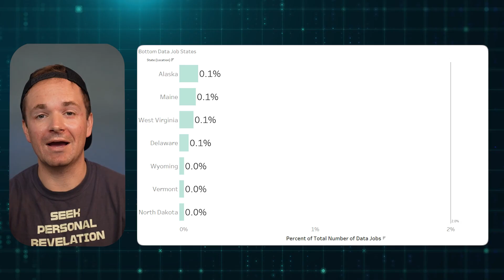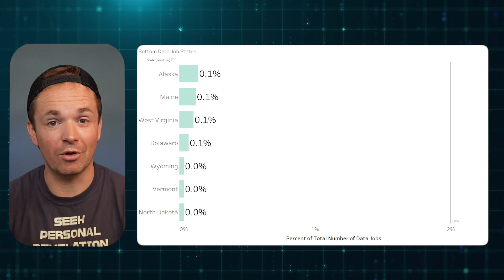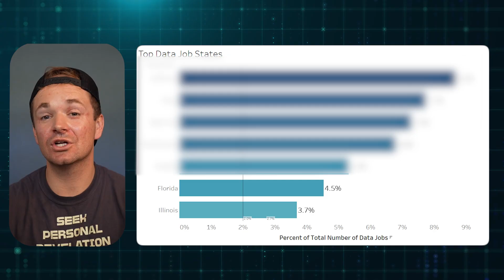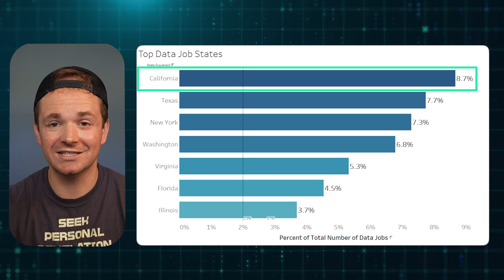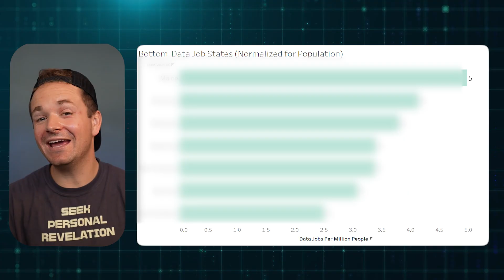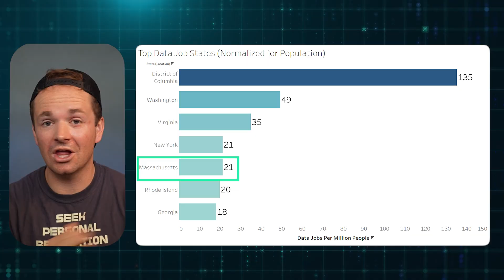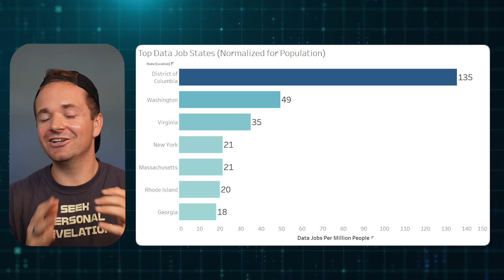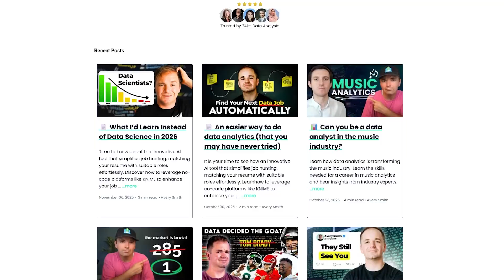I analyzed 6,512 data jobs to find where you’re most likely to get hired (NOT what you think)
I analyzed 6,512 real data job postings to reveal the most surprising best and worst states to become a data analyst in 2026.

⌚ TIMESTAMPS
00:00 — Why the data job market is tough
00:36 — Worst states for data analysts
01:55 — Why these states rank low
04:11 — Best states (raw counts) for data analysts
06:08 — Jobs per capita explained
07:10 — Top states after normalization
09:35 — Slope chart breakdown
10:18 — What the normalized rankings mean